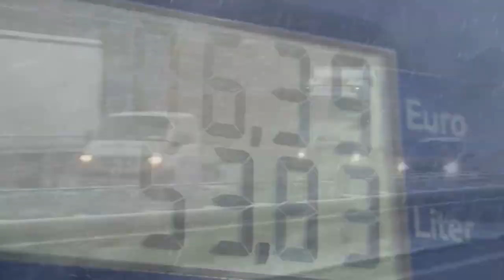Fassungslos - Martin Ruthenberg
Seit 25 Jahren ist Martin Ruthenberg für den SWR als Sprecher tätig. Seine Stimme kennt man.
Im Gespräch mit Julia Szarvasy offenbart Ruthenberg, seit Beginn der Pandemie den Maßnahmen kritisch gegenüber zu stehen. Als er sich persönlich davon überzeugte, dass das massenmediale Framing der "rechten Querdenker" nicht den Tatsachen auf der Straße entsprach, beschloss er mit seiner Meinung an die Öffentlichkeit zu gehen und warf, wie bereits sein Kollege Ole Skambraks dem Sender vor, nicht ausgewogen über die Corona-Politik, die Maßnahmen und die Kritik zu berichten.

➡️ Banküberweisung: NuoViso Filmproduktion - IBAN: DE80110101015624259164